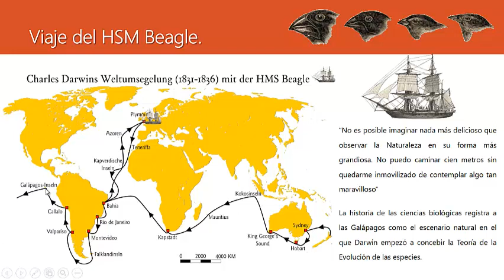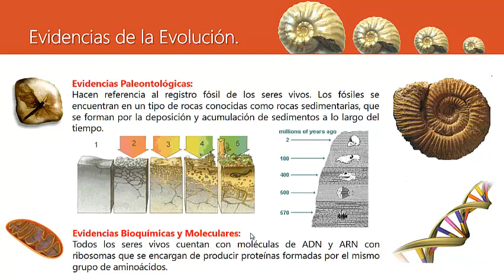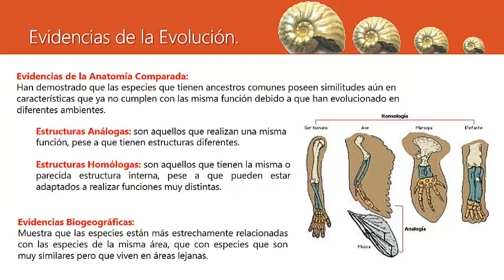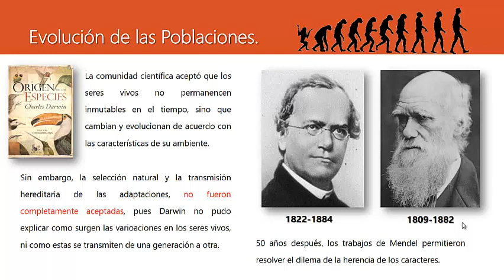Evidencias de la Evolución